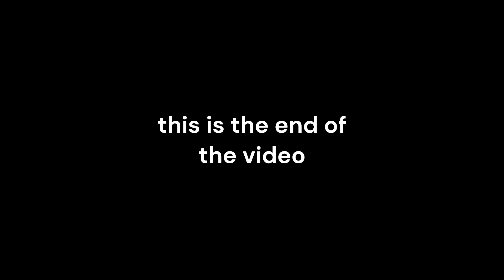what is the best map in gorilla tag?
im going to start making gtag videos